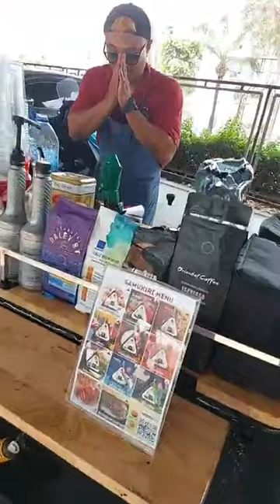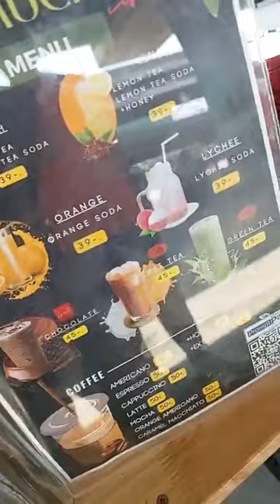Live 05 05 24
ผมจะทำให้ทุกคนเห็นว่า " RCClubคือของฟรีที่มีค่า "ถ้าคิดว่ากิจกรรมนี้ดีมีประโยชน์ ช่วยกันแชร์ได้นะครับ

ประกาศครับ
ใครที่สนใจอยากเข้ามาร่วมฝึกขับขี่ปลอดภัย ขอให้อ่านเนื้อหาด้านล่างนี้ให้ครบถ้วน,ทำความเข้าใจให้เรียบร้อย,เตรียมตัวมาให้พร้อม และเดินทางมาที่สนามฝึกได้เลยครับในวันเวลาที่แจ้งไว้ เมื่อมาถึงก็เข้ามาทักทายสมาชิกคนอื่นๆที่อยู่บริเวณลานฝึก พร้อมแนะนำตัวเองสอบถามเรื่องการฝึกได้เลยครับ

ตารางวันฝึกขับขี่ปลอดภัยกับชมรมฝึกขับขี่ปลอดภัย RC Club ประจำเดือน พฤษภาคม 2024 ,โดยเราได้รับอนุญาต จากทาง สำนักงานเขตวังทองหลาง หน่วยงานเทศกิจ และ สน.วังทองหลาง ให้กลับไปจัดกันที่บ้านเดิมของเราได้ ลานกิจกรรมสาธารณะ(ฝั่งใต้) ใต้ทางด่วน ถนนเลียบด่วนเอกมัย-รามอินทรา หรือ สนามฝึกขับขี่ปลอดภัยชมรม RC Club

ทุกวันอังคาร กับ วันพฤหัส ฝึกภาคค่ำ ตั้งแต่เวลา 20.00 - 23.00น. โดยประมาณครับ

ทุกวันเสาร์ กับ วันอาทิตย์ ฝึกภาคกลางวัน ตั้งแต่เวลา 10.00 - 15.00น. โดยประมาณครับ

ใครว่าง ใครสนใจ เชิญทุกคนนะครับ ผมจะไปถึงก่อนเวลาเพื่อจัดลาน ใครว่างมาช่วยได้นะครับ

ต้องแจ้งให้เข้าใจทั่วกันครับ ชมรม RC Club คือชมรมฝึกขับขี่ปลอดภัย เราฝึกเพื่อเพิ่มทักษะการขับขี่เพื่อความปลอดภัย รถน้ำมัน รถไฟฟ้า รถสองล้อทุกชนิด เพศไหน ก็สามารถมาฝึกได้ไม่จำกัด และ ฝึกฟรี ! ไม่มีค่าใช้จ่ายใดๆครับ มาช่วยกันสร้างสังคมขับขี่ปลอดภัยให้เติบโตไปด้วยกันนะครับ

ขอความร่วมมือทุกๆคนอ่านให้เข้าใจและปฎิบัติตามนี้ด้วยนะครับ

-ขับขี่ตามวิธีของชมรมเท่านั้น ไม่ใช้เบรค,ไม่ใช้คลัช,ใช้เกียร์เดียว

-เราฝึกสายตา,ปรับท่าทางการขับขี่,ควบคุมคันเร่ง,เว้นระยะห่าง

-ท่อเดิม หรือท่อเงียบ ใส่จุกลดเสียง

-ไม่ขี่รถวนเล่น ไม่ใช้ความเร็ว ในพื้นที่รอบๆลานกิจกรรม

-ไม่ขี่จนตัวรถ หรือส่วนใดขังตัวรถ ขูด ลาก ไปกับพื้นนะครับ

-ไม่สร้างเสียงดังโดยเฉพาะตอนขี่ออกจากลานฝึกช่วยขี่ด้วยรอบเดินเบาอย่าลากรอบสูงที่จะทำให้เกิดเสียงดัง

-ไม่สร้างขยะก้นบุหรี่, ของกิน, เครื่องดื่ม เรามีถังขยะไว้แล้ว ขอให้ทิ้งลงถังนะครับ

-ขณะฝึกต้องขับขี่ด้วยความระมัดระวัง ไม่เร็วเกินไป ไม่จี้คันหน้าใกล้เกินไปเพื่อความปลอดภัย

-ไม่ยกล้อเล่นบริเวณลานฝึก

-ไม่เบิร์นยางบริเวณลานฝึก

-ไม่ดื่มเครื่องดื่มแอลกอฮอล์ในบริเวณลานฝึก

-ไม่ดูดบุหรี่ใกล้ผู้อื่น ให้ไปดูดริมรั้ว ห่างไกลจากคนอื่นๆนะครับ

-รถรุ่นไหนกี่ซีซีค่ายใดได้หมดครับไม่ได้จำกัดแค่มีความสนใจตั้งใจจะฝึก

-สวมกางเกงขายาว จะยีนส์ หรือผ้าแบบใดก็ได้ ห้ามกางเกงขาสั้นครับ

-สวมหมวกนิรภัย แบบใดก็ได้ (ถ้าไม่่มีจะไม่ให้ลงฝึกนะครับ)

-สวมรองเท้าหุ้มส้น, ผ้าใบหรือรองเท้าสำหรับขี่รถจักรยานยนต์โดยเฉพาะเท่านั้น (ถ้าไม่่มีจะไม่ให้ลงฝึกนะครับ)

-ถุงมือแบบเต็มนิ้วเท่านั้น (ถ้าไม่่มีจะไม่ให้ลงฝึกนะครับ)

-การ์ดศอก การ์ดเข่า มีจะใส่มาด้วยก็ได้ครับ

ขอความร่วมมือจากทุกๆคนด้วยครับ เพื่อเราจะมีสถานที่ใช้กันต่อไปยาวนานโดยไม่มีปัญหาครับผม

สำหรับการสะสมไมล์การฝึกที่ลาน จะต้องสแกน QR Code เพื่อลงทะเบียนก่อนนะครับ จะได้เลขประจำตัวสมาชิก แต่ใครที่สมัครไปแล้วก็ไม่ต้องสมัครอีก ก่อนทำการฝึกทุกครั้งให้รีเซ็ททริปเป็น 0กม. เพื่อจับระยะทาง แล้วเมื่อจะกลับ ก็มาสแกนเพื่อกรอกเลขประจำตัวสมาชิก,ชื่อเล่นให้ตรงกับที่ลงทะเบียนไว้ และกรอกระยะทางที่ฝึกไปครับ สามารถเช็คเลขประจำตัวสมาชิก และคะแนนไมล์สะสมได้ที่นี่คร้าบ

สามารถติดตามความเคลื่อนไหวต่างๆ ข้อมูลสาระดีๆจากทางชมรม ได้ทั้ง Facebook Fan Page RC Club, Instagram RC Club Thailand และ Youtube Channel RC Club Safety Riding Channel ของพวกเราชมรมฝึกขับขี่ปลอดภัย RC Club ได้ที่นี่ครับ